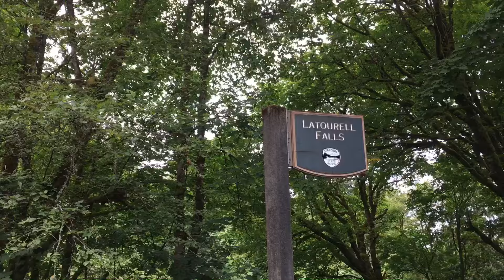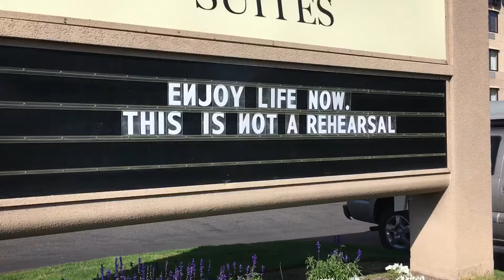summer '16 family roadtrip: oregon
Oregon July 2016